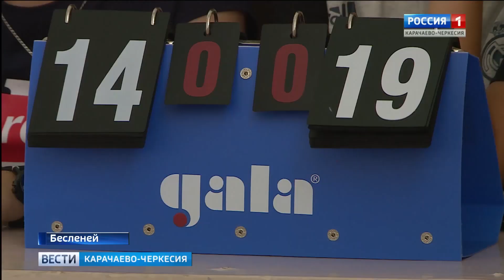В ауле Бесленей прошел республиканский этап 12-х "Всероссийских сельских спортивных игр"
Армрестлинг, легкая и тяжелая атлетика, гирьевой спорт и другие виды спортивных соревнований: в ауле Бесленей прошел республиканский этап 12-х "Всероссийских сельских спортивных игр"